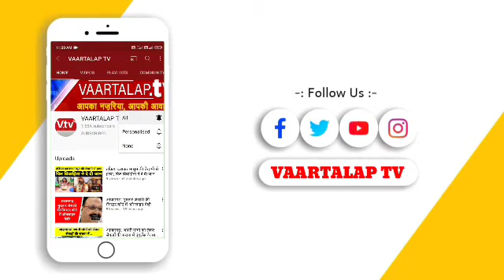आजमगढ़:शराब कांड के बाद पुलिस एक्शन मोड में,अवैध शराब व कफ सिरप फैक्ट्री का भंडाफोड़,आलीशान कोठियों.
जनपद में जहरीली शराब कांड के बाद पुलिस की ताबड़तोड़ कार्रवाई जारी है।आजमगढ़ जिले के अहिरौला थाना क्षेत्र में रूपईपुर गांव में एसपी अनुराग आर्य के नेतृत्व में छपा मार कर अवैध शराब की फैक्ट्री का भंडाफोड़ कर मोहम्मद फहीम को गिरफ्तार किया गया। पहले से गिरफ्तार शराब ठेके के मालिक रंगेश यादव की निशानदेही पर शराब बनाने के उपकरण, अवैध शराब, बार कोड, कफ सीरप भी बरामद किया गया।